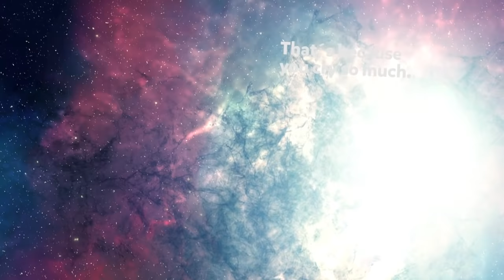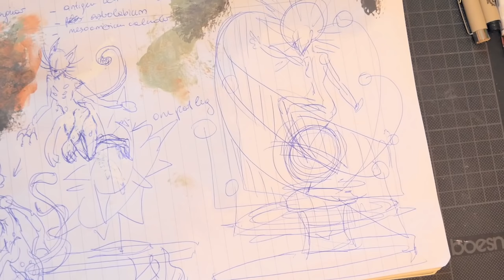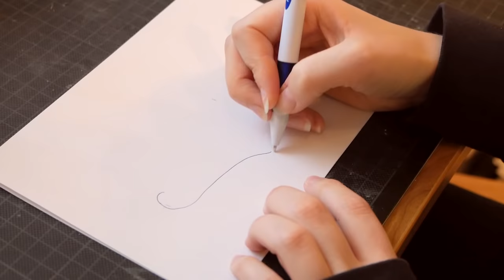🌟 The Making of OPISHU, the Orrery 🌟| Kyros Astral Chimera Collab | Doll Art Sculpture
SHE IS HERE! SHE IS FINALLY HERE! Her highness has finally graced our fields! Jokes aside, here I present you my magnum opus, the doll that took the longest ever to create.
Kyro from Kyros Workshop here on youtube held a fantastic collab with the theme "astral chimera" and I knew that I absolutely had to join. We had to combine our zodiac sign of different cultures, the western, the mayan and chinese. She is a combination of pisces, jaguar and rat.
I love her so much so I hope you too :D

Here is Opishus backstory:
Opishu is a grand and all seeing machinery in form of a chimera, sitting in her dark citadel on a mechanical calendar that stretches over the entire floor. The chimera is several meters high and oversees her realm at the edge of cliff that lies several hundred miles above a giant body of water. She is mysterious and benevolent but foresees everything, so don´t come with ill intentions, she will know how to take care of them.

I draw, work on dolls, figures and other pvc collectibles for hours to repair, customize and transform them into a better version of themselves! It´s an incredible way of expressing your creativity and keep yourself busy. (.❛ ᴗ ❛.)

MATERIALS USED

Materials for preperation:
- Acetone
- Nail scissors
- Hair dryer
- Nail Buffer

Materials for face up:
- Mr. super clear
- Pentel watercolour pencils
- Caran d´ache museum aquarelle
- Caran d´ache supracolor
- Mungyo pastel chalks
- Faber castell Albrecht Dürer /albrecht durer Watercolour pencils
- Mono zero eraser
- Folia Fairytale wool (acrylic)
- Needlefelting needle
- Hair Styling Gel Super Strong

Materials for painting:
- Liquitex Gloss Varnish
- Liquitex Matte Varnish
- Søstrene Grene Acrylic Colours
- Action Home Deco Vintage Paint
- Crelando Acrylic Paint
- Van Bleiswijck Gesso White
- Citadel Colour Base Retributor Armour Warhammer
- Arteza Acrylic Paint Premium

Materials for sculpting:
- Crafting wire Gold, Silver & Bronce
- Aves Apoxie Sculpt White
- Uhu Superglue Kraft Flex & Clean
- Uhu Roll on Glue
- Aluminium Foil

Other Materials:
- Tamiya Masking Tape 10 mm
- Søstrene Grene Brushes
- WLot Brushes
- Søstrene Grene Gold Foil
- Søstrene Grene Paper Wight
- Action Gold Foil Thermo

- Doll: Frankie Stein by Mattel
This doll was bought second hand.

٩(◕‿◕)۶ I´m doing something creative pretty much 24/7, be it drawing, painting, decorating, customizing dolls and figures or sculpting my own figures. I just can´t stop woking on something, I´d go insane ｡ﾟ(TヮT)ﾟ｡
The dolls/figures I´m working on are usually second hand / thrift store finds, since I wouldn´t dare working on something brand new (except if it´s straight up ugly since the beginning).
I have been watching anime, reading manga and playing video games since almost 20 years now, so these things are very close to my heart. That´s also where I get my inspiration from!
My tastes in anime/mangas/games are usually pretty obscure stemming from my country being not very intrested in subcultures in general. I had to keep my interests secret up until now, you would get strange stares even if you said you like Disneyland (︶︹︺)
So now I hope I can live out my love for this on here only a little bit!

CURRENT SERIES:
Doll Repaint: Repainting old unloved dolls
Speedpainting: Draw with me
Figure Repaint: Repainting not accurate figures
Sculpting: Sculpting dolls + heads/figures from scratch
Vlogs: I take you along my everyday life of a convention artist and one-woman business
Showcase: Showing already finished doll/figures that got no wip video

MUSIC